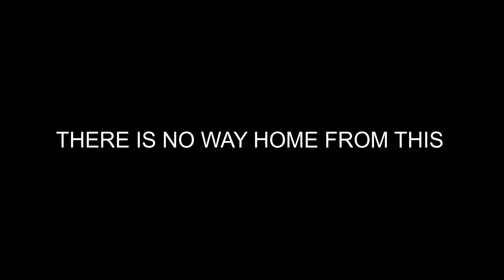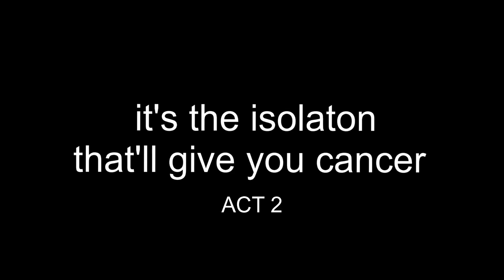Fauxjack Horseman - No Way Home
What is this? A crossover episode?

Fauxjack heads into the multiverse in this motion comic mindfuck

lyrics:

I'm Franklin Richards in a pocket dimension without direction
Severing the threads of your reality with every sentence
I'll  Warp the message till you misconstrue the true intentions
Bankin on the legion when I seize the room and make my entrance
Carnage for a bargain, Cletuis Kassady at full capacity
Mastered mystic arts, Strange Supreme meets the disaterpiece
Extinction threats are dastardly, Galactus level actually
Guardians are useless when the ego death collapses these
Shadows out of knowhere I'm O'Benghe in a library
Diametrically fractured, my whole concept of time varies
Authority means nothing when u exist beyond the void, rarely
Do I ever interfere like the Watcher until this fucking time, dare me
I'm Wade Wilson, pilled out while my skills dissolve
I'm Peter quill in the aether with aviators to aleve this all
I'm Otto Octavious in the octagon when the doc evolves
To multiversal madness when we stop the clock and drop the walls

There's no way home from this
there is no way home

I'm Norman Osborne cosplaying as a monsterous
Projection of Colossus lost to process of subconsciousness
Profit margins barter for the cost effective narcissist
While Vultures pick the scraps upon the Toomes of their accomplishments
… Stomp your fist, like Bruce Banner and Ben Grimm
I'm Wanda in the hex with the lexicon death brings
Who's the next contestant, tune them television sets in
Cuz everything's Mephisto when the cameras pan to dead grins
I'm Owen Reece and you're watching the age of stagnation
With powers beyond infinity merely limited by the imagination
Ironically the writer's block was triggered by this last statement
Something something Trinity, just bear with me, have patience
I'm Frank Castle cackling at a capitalist
While climate change and catastrophic chaos culture capture its
Carbon copied copies of the cataclysmic cracks amiss
Chamber choirs catered Curtis Connors crafted in the black abyss

Conquer this, Kangbangin, the full Monty
Pythons over parrots, sketch the silence as their souls haunt me
Violence overbearing catch alignment past where stones prompt me
And stare into Alioth while I'm buying time while thrones taunt me
I'm Bettsy Braddock vs Havoc, I'm eractic
I'm Scott Summer's opticals, indifferent and automatic
Im Doc Savage in a strange land with a spray tan and a gray jacket
Mojovision on display to compliment the great acting
I'm Victor Von, god emperor of tragedy
I'm Adam Warlock locked in a state of apathy
Assemble a collection with a Tanileeric sense of greed
A necessary evil when you believe that it was meant to be
I'm Flint Marko with a heart that's made of shifting sands
Essex corp vs Nathan Summers infected with the stryfe of man
I'm Max Dillon with triple 6's sinister conditions planned
Decimate infinity, snap your fingers, clap your hands

* produced by Dank Reynoldz 2021
*demo version - need to record the vocals on the real mic and not the 4 track field recorder as well as Ben Richards scratch track